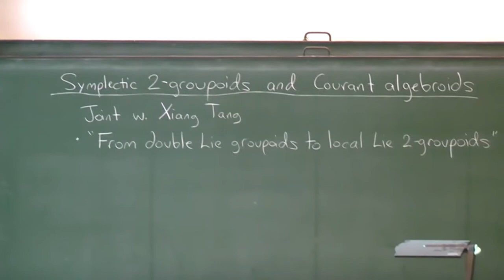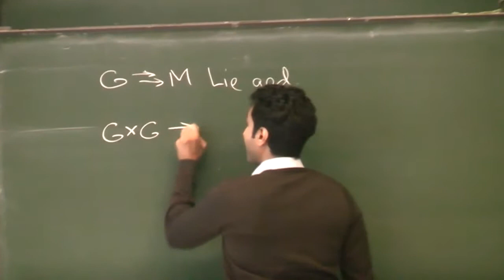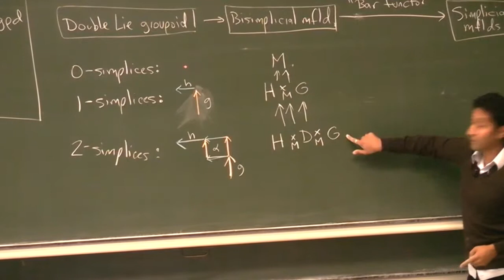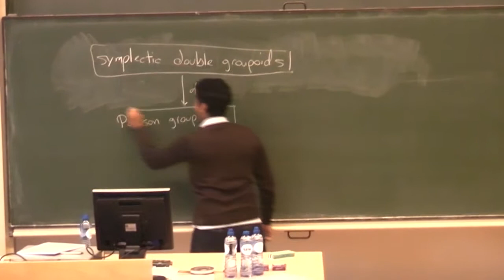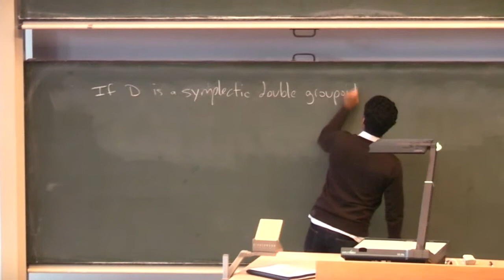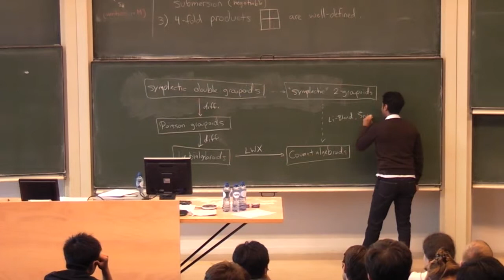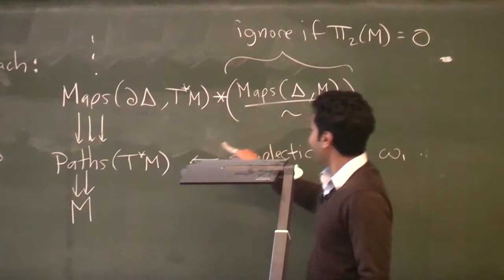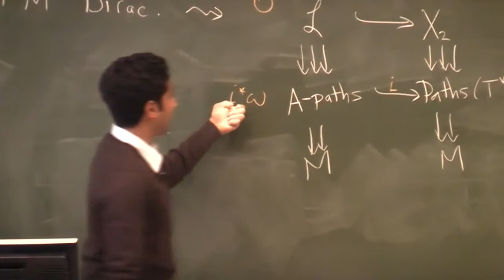Rajan Mehta - Symplectic 2-groupoids and Courant algebroids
Poisson 2012 Urtrecht